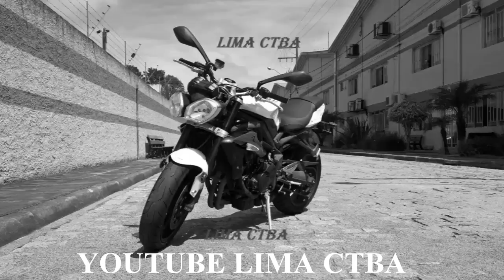SUKITA SAI DO CELULAR + HARLEY + MOTOBOY DE LUXO + DIA NORMAL + +LIMA CTBA